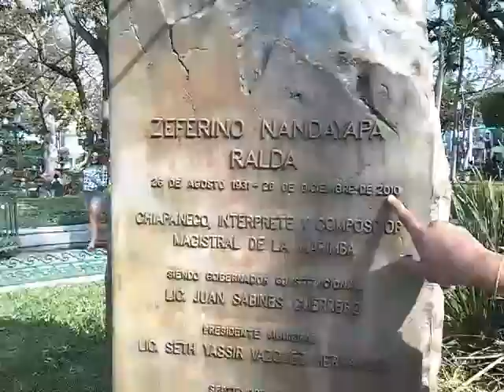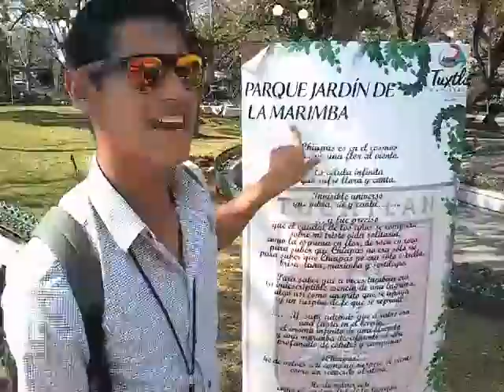Isllex Blogs - El Tradicional [Parque de la Marimba]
Un blog más para ustedes amigos mios espero y les haya gustado :3
Las gracias también a mi gran amigo Dead monts por grabar la transmisión en vivo en facebook😊💯aquí les dejo él Link del vídeo /(^.^)/